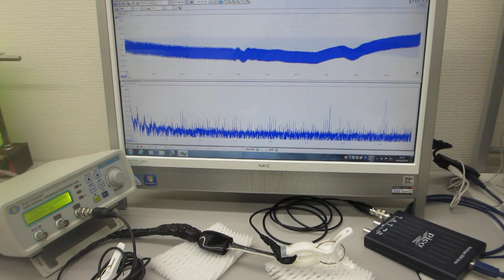音圧測定解析に基づいた、超音波伝搬制御実験